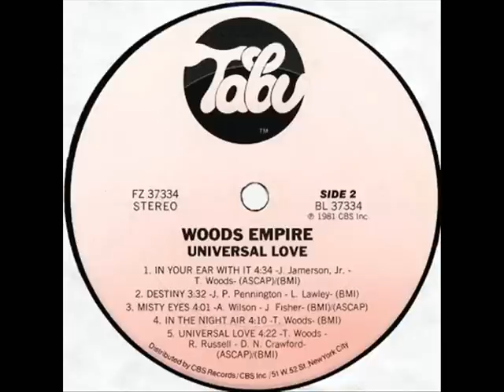Woods Empire - Universal Love (Dj ''S'' Rework)